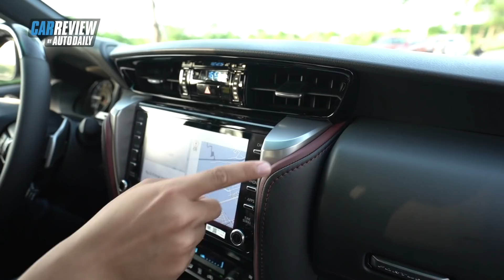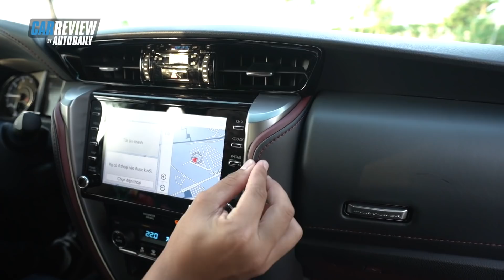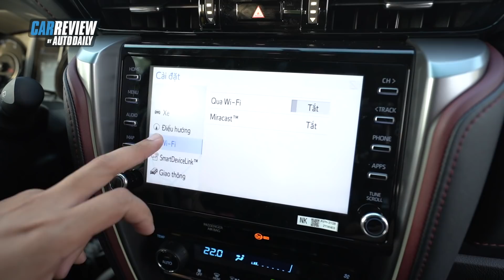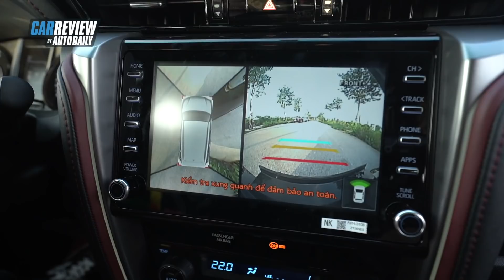Đây rồi Toyota Fortuner 2021 phiên bản Legender - Trải nghiệm xong khách hốt xe liền |Autodaily